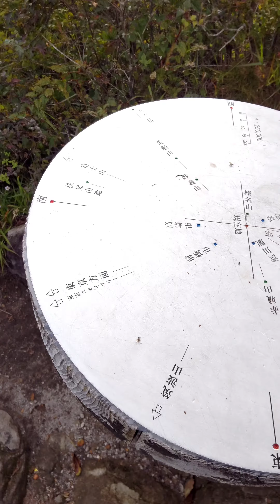今年三座目 水沢山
今年は猛暑だったり雨続きだったりで今後は用事があるので三座で終わりそうです。
15:40分に登頂、当日の午前中に書いたと思う日誌には富士山が見えると書いてあったが、夕刻には雲が出ていて富士山見えませんでした。